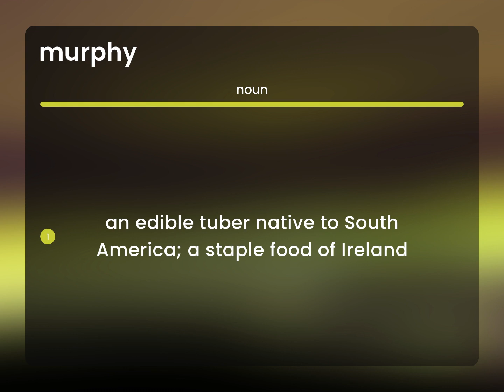Murphy — what is MURPHY definition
What is MURPHY meaning?